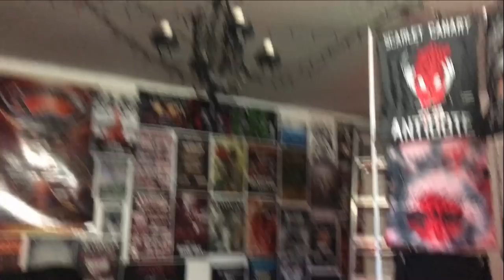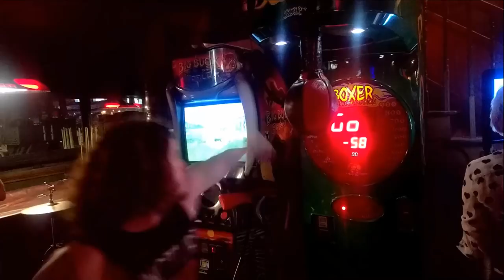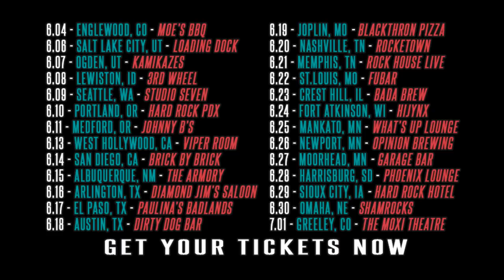The Anchor | Tour Vlog #6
06/15/17 - 06/18/17
Albuquerque, NM - Arlington, TX
El Paso, TX - Austin, TX

A World Ahead OUT NOW!

6/4 - Englewood, CO - Moe's Original BBQ Englewood
6/6 - Salt Lake City, UT - The Loading Dock
6/7 - Ogden, UT - Kamikazes Ogden
6/8 - Lewiston, ID - 3rd Wheel
6/9 - Seattle, WA - Studio Seven
6/10 - Portland, OR - Rock Hard PDX
6/11 - Medford, OR - Johnny B's
6/13 - West Hollywood, CA - The Viper Room
6/14 - San Diego, CA - Brick By Brick
6/15 - Albuquerque, NM - The Armory
6/16 - Arlington, TX - Diamond Jim's Saloon
6/17 - El Paso, TX - @Paulinas Badlands
6/18 - Austin, TX - Dirty Dog Bar
6/19 - Joplin, MO - Blackthorn Pizza & Pub
6/20 - Nashville, TN - Rocketown
6/21 - Memphis, TN - Rockhouse Live Memphis
6/22 - St Louis, MO - Fubar Saint Louis
6/23 - Crest Hill, IL - Bada Brew
6/24 - Fort Atkinson, WI - Hijynx
6/25 - Mankato, MN - The What's Up Lounge
6/26 - Newport, MN - Opinion Brewing Company
6/27 - Moorhead, MN - The Garage Bar Presents
6/28 - Harrisburg, SD - the phoenix lounge
6/29 - Sioux City, IA - Hard Rock Hotel & Casino Sioux City
6/30 - Omaha, NE - Shamrocks Pub & Grill
7/01 - Greeley, CO - Moxi Theater